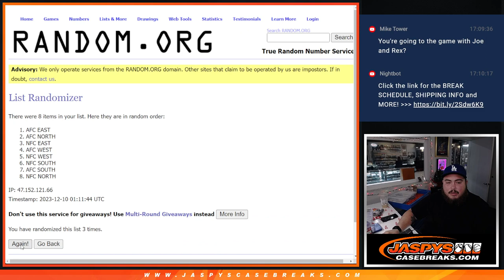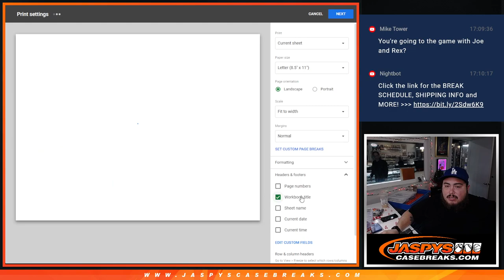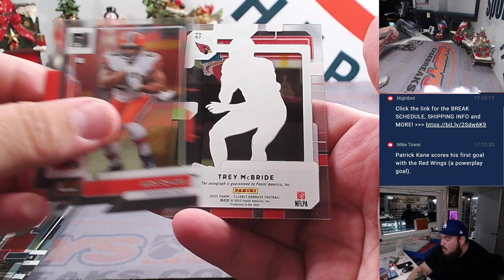Sat. 12/9/23 - 2022 Clearly Donruss Football 1-Box #6 *RD*